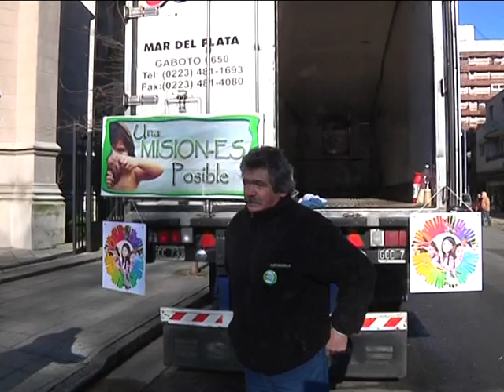12-07-16 SOLIDARIDAD POR MISIONES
Otra vez la gente de Misión Arte tiene un camión frente a la catedral recolectando la solidaridad de la gente con alimentos no perecederos.